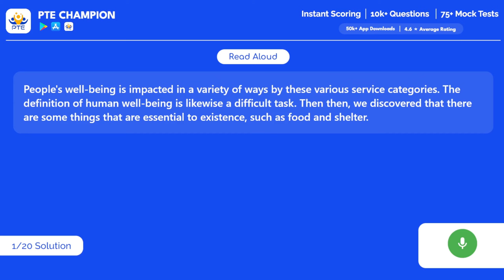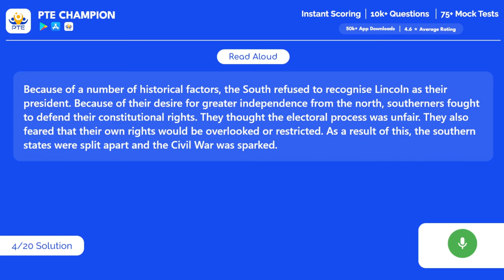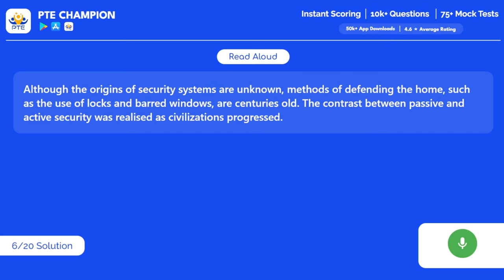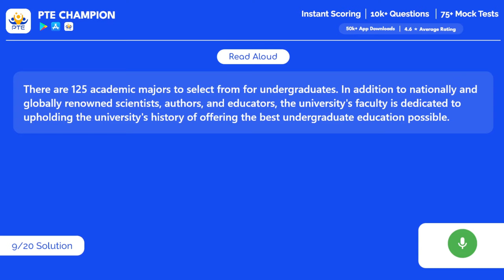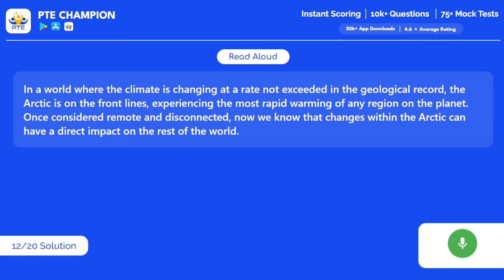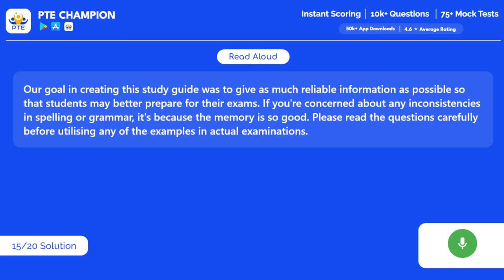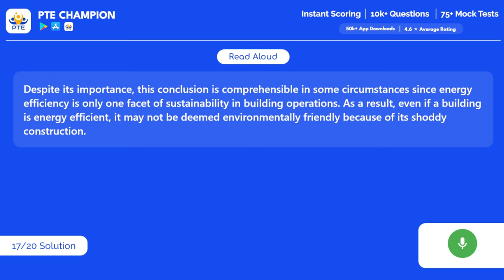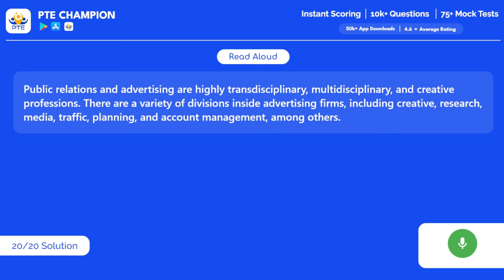PTE Speaking Read Aloud | 7th August 2022 | PTE Champion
pte read aloud August
pte read aloud July
pte read aloud 2022
pte read aloud july 2022
pte read aloud latest July
pte read aloud with answer
pte read aloud template
pte read aloud tips and tricks in hindi
read aloud mock test
read aloud january feburary march april may june
read aloud pte latest
pte exam 2022
read aloud june 2022